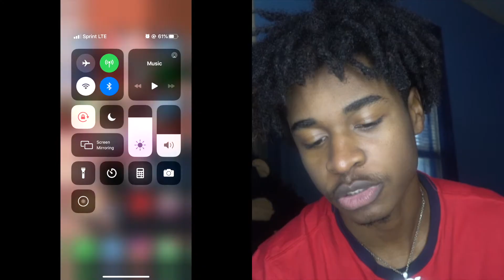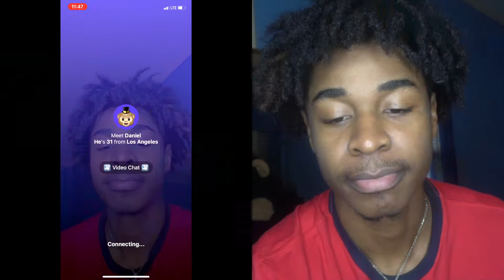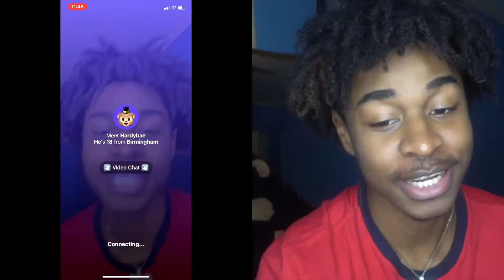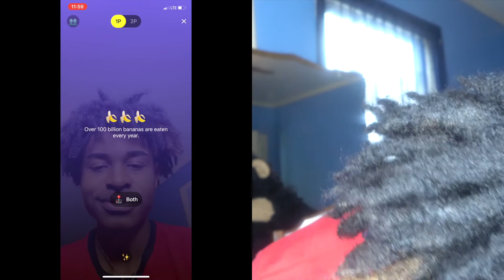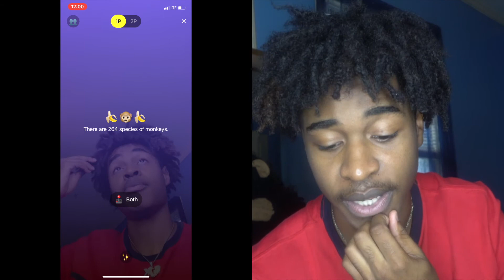WHICH IS WORSE: DROWNING 🌊OR BEING BURNT ALIVE🔥 |MONKEY APP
BOBBY SHOW TIME🎥‼️

& THANK YOU TO ALL THE PEOPLE WHO SUPPORT ME ☑️🐛